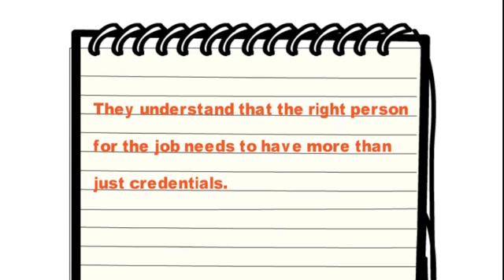fashion executive search firm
Are you looking for a new leader for your fashion company? If so, you've come to the right place. The Jonas Group has years of experience in the executive search industry and can help you find the right fashion executive for your firm, no matter what industry you represent. They understand that the right person for the job needs to have more than just credentials. If you are ready to start your search,